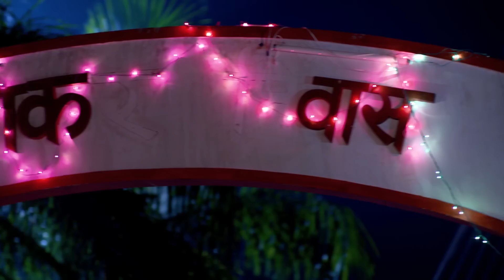Hum To Tere Aashiq Hai - Marathi Serial - Full Ep - 30 - Prasad Oak, Pushkar Shrotri - Zee Marathi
हम तो तेरे आशिक है, Hum To Tere Aashiq Hai is a Marathi comedy television series starring Prasad Oak, Pushkar Shrotri, Deepti Samel Ketkar and Madhavi Nimkar. Pushkar and Sangram are neighbours who follow the ‘love thy neighbour’ concept. They make every effort possible to impress each other’s wives and end up messing things big time.